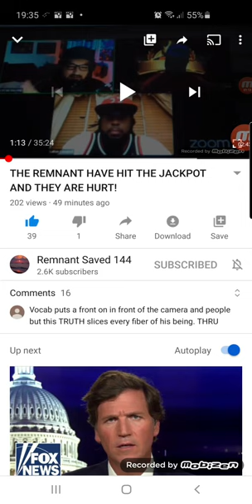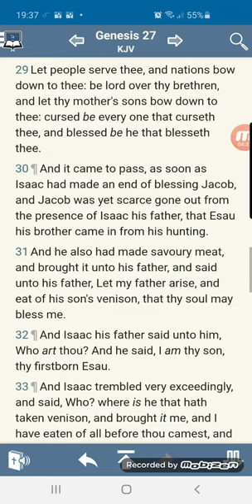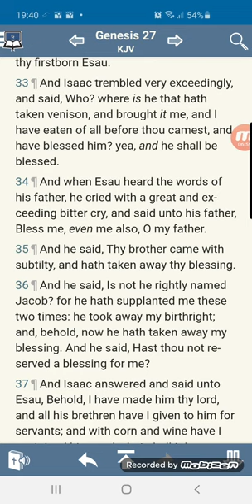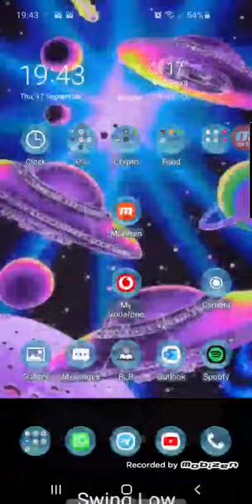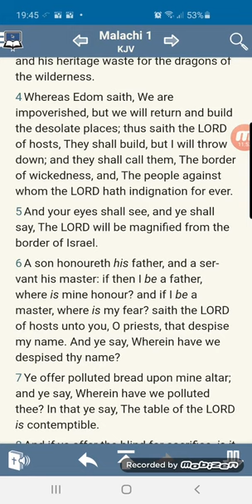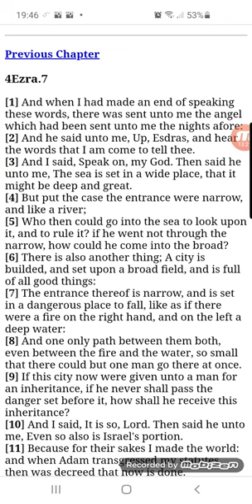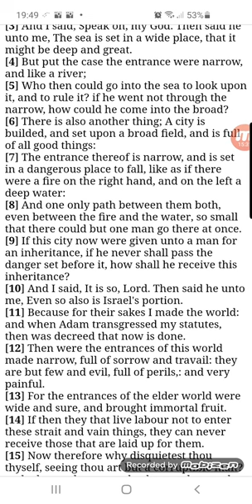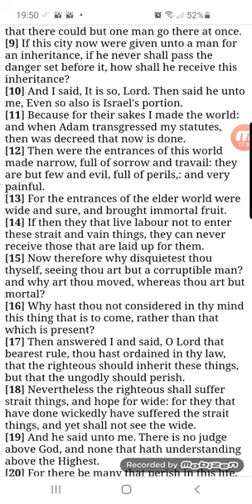JACOB HIT THE COSMIC JACKPOT AND HE DIDNT BUY A TICKET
Repost original channel
KAL HALAYAM , YAHAWAH BaHaSHEM YAHAWASHI BaHaSHEM
RAWCHAA QADASH THAWADAH ELDER RACHAA GMSFEARTHEMOSTHIGH7 BA  FOR THE VERY EDIFYING LESSON